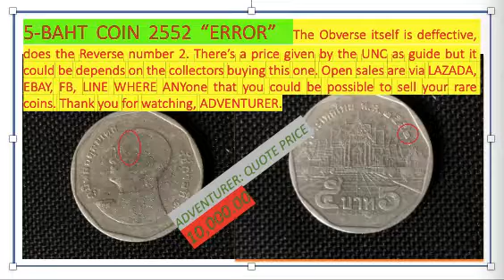5-BAHT 2552 "RARE" error coin Thailand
5-Baht Thailand Coin, error. Watch this and have a thumbs up. ADVENTURER